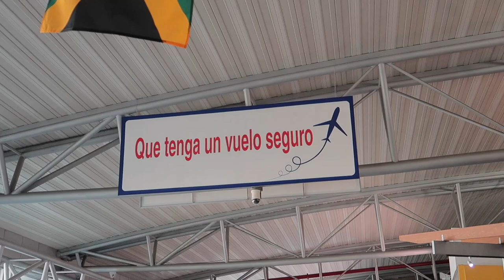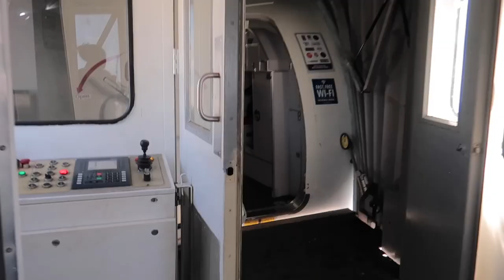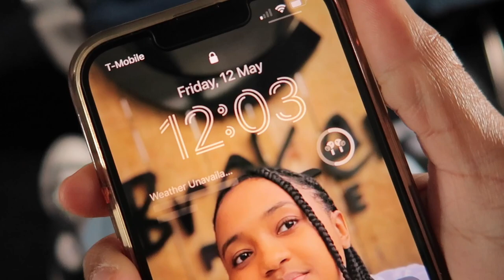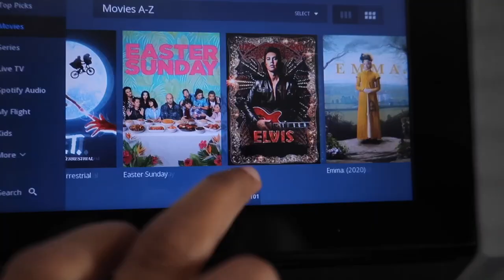Traveling to North Carolina for the first time! J1 Work and Travel [Jamaican]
Hi guys! You Know what time it is .
More work and travel videos. I hope to upload often this summer. Let me know what you want to see.